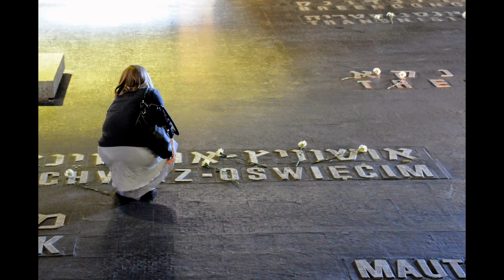Snapshots of Memory - Scenes from Yad Vashem @ Holocaust Remembrance Day 2014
A behind the scenes look on Yad Vashem campus during Holocaust Remembrance Day 2014.